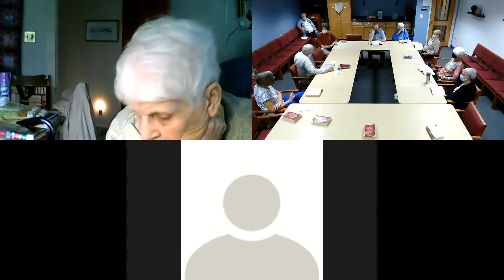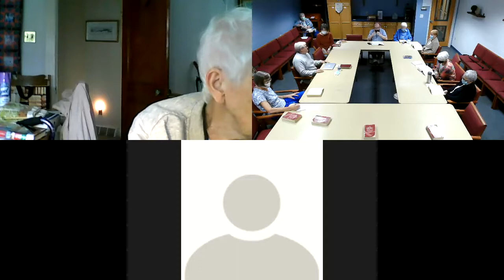Adult Forum: The Rev., Dr. Bob Robinson "Made in God's Image"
UDLC's Adult Faith Forum October 10, 2021:  The Rev., Dr. Bob Robinson "Made in God's Image."